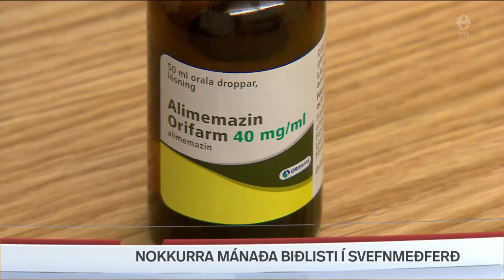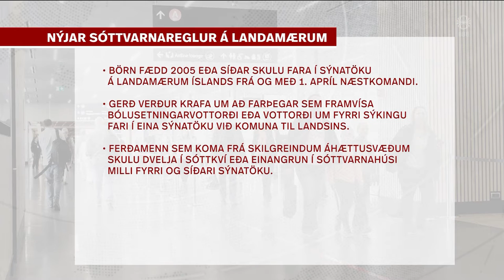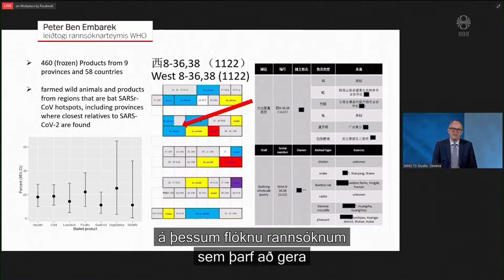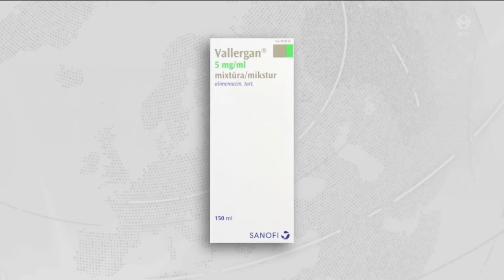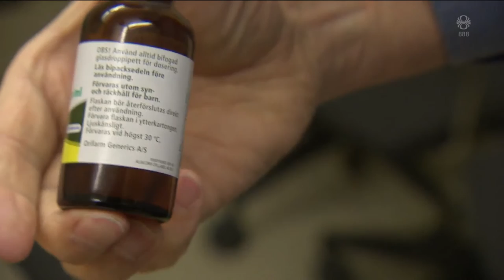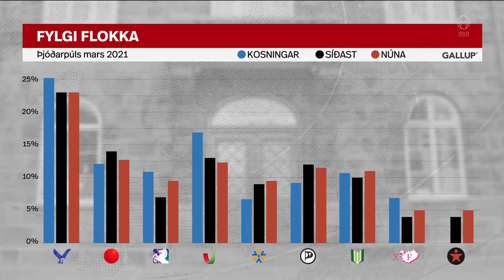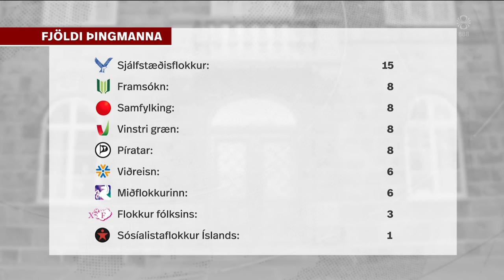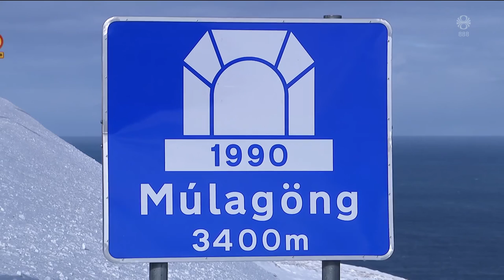Fréttir - 30. mar 2021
Fréttir RÚV frá 30. mars 2021 - Efnisyfirlit:
00:01:27 Sóttvarnahótel víða um land
00:04:20 Viðtal: Gylfi Þór Þorsteinsson
00:07:34 Yfirlit yfir áhættulöndin
00:08:39 Tíu greindust í gær
00:10:00 Skýrsla WHO um uppruna veirunnar
00:11:52 Örtröð í átt að gosstöðvunum
00:12:18 Nokkurra mánaða biðlisti í svefnmeðferð
00:14:28 Nýr þjóðarpúls Gallup
00:16:32 Sprengingin áminning um eldhættu í Múlagöngum
00:18:46 Möguleiki að Chauvin verði sýknaður
00:20:37 Sandstormur í Japan